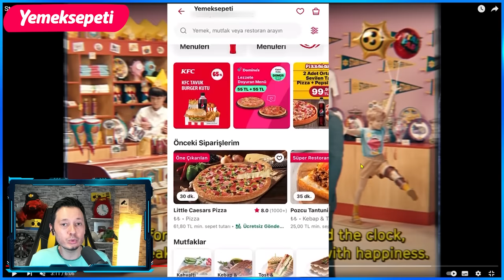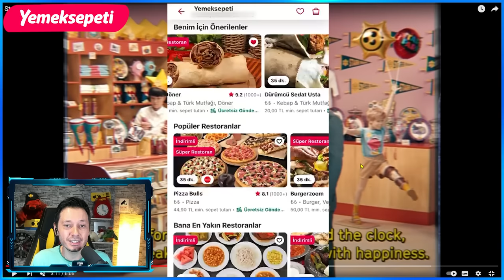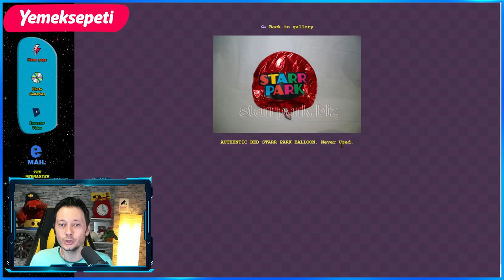GUS ÜRKÜTÜCÜ HİKAYESİ ve KARANLIK GEÇMİŞİ - Brawl Stars Gizemleri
00:00 Başlangıç
01:41 Yemeksepeti
02:45 Devam